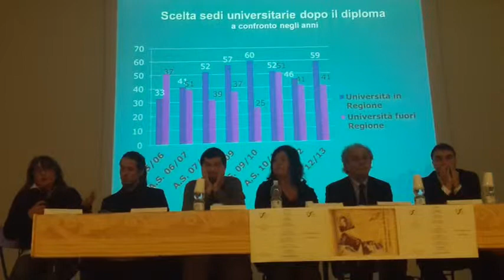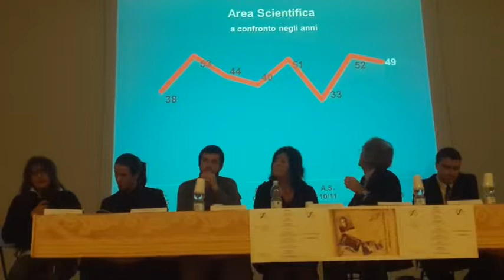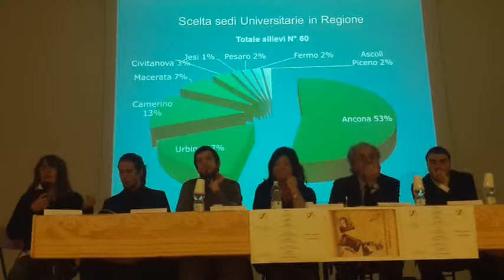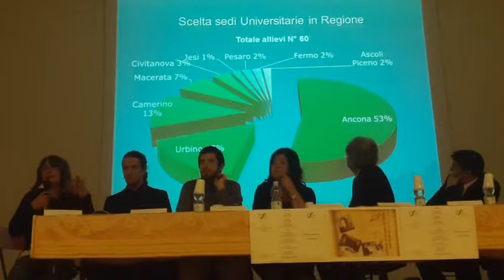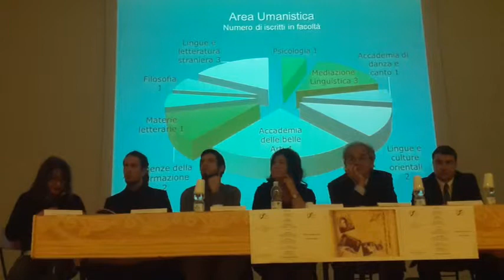Intervento della Prof.ssa Cuppoletti